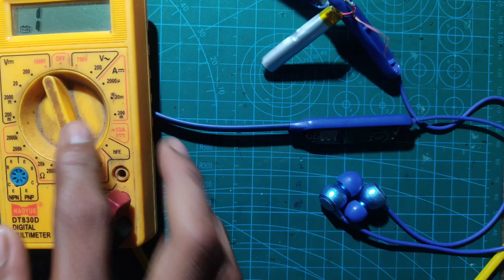Bluetooth headphone repair || How to repair Noise Bluetooth heandphone One Side Not Working || 2023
Bluetooth headphone repair || How to repair Noise Bluetooth heandphone One Side Not Working || Bt Earphone Left side repair

Wellcome,
 Hello Friends Wellcome to my video, Bluetooth headphone repair || How to repair Noise Bluetooth heandphone One Side Not Working || Bt Earphone Left side repair Watch the video to the end and if you like the video, you must like👍👍, share , comment💬💬and subscribe Belicon 👉🔔🔔

About this Video :-  Hello friend ai video ta ami tomader k ki vabe akta Noise Company Or Any Bluetooth headphone left side not working tai repair ki vabe korbe ata ami tomader k bhugata perichi, Asakori Tomader Ai Video Ta Khub Valo Lagbe.

bt hedphone left side

,bluetooth headphones left side not working

,boat bluetooth headphones left side not working

,oneplus bluetooth headphone left side not working

,oneplus bluetooth headphone left side low volume

,jbl bluetooth headphones left side not working

,wireless headphones left side not working

,realme bluetooth earphones left side not working

,bluetooth earbuds left side not working

,bluetooth headphones left side not working tamil

,bluetooth headphones right side not working tamil

,Noise bluetooth headphone left side not working

,now to repair bluetooth earphones

,repair bluetooth headphones

,how to repair bluetooth headphone

,how to repair noise bluetooth earphones

,bluetooth earphone one side not working

,headphone repair

,bluetooth headphones repair

,bluetooth earphone repair

,bluetooth headphones one side not working

,bluetooth headphone kaise repair karen

,inside bluetooth headphone

,noise bluetooth earphone repair

,bluetooth headphone one side not working

,How to repair Noise Bluetooth heandphone One Side Not Working

,Bluetooth Earphone Left side repair at home

video is for educational purpose only copyright disclaimer undersection 107 of the copyright Act 1976 allowance is made for " fair use " for proposes such as criticisms, comment, news, reporting, teaching, scholarship and research. fair use is a permited copyright statute that might otherwise be infringing, non - profit educational or personal use tips the balance in favour of fair us more from Lh Electronic work